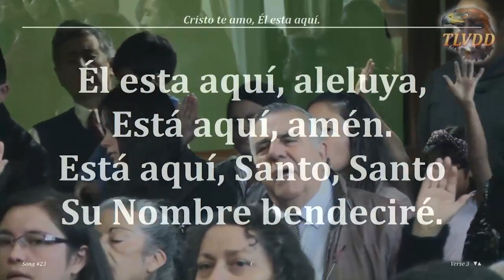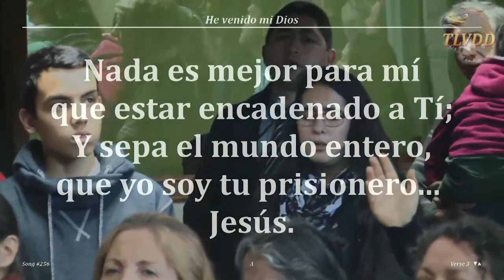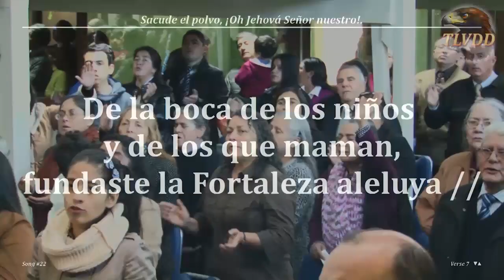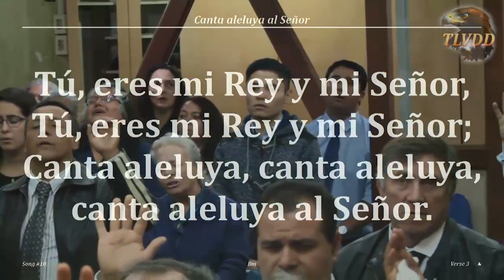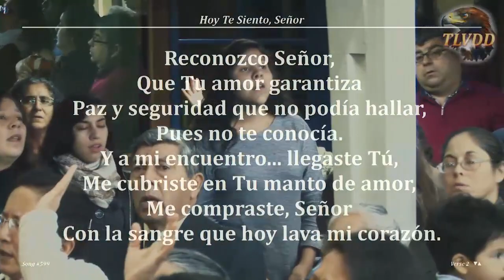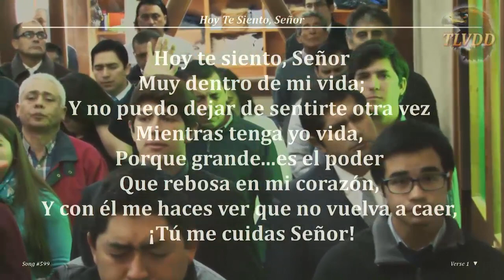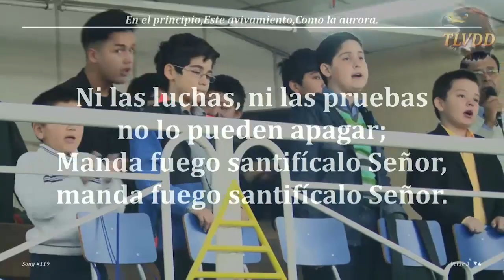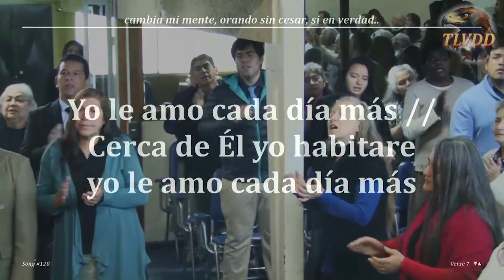Alabanzas y Especiales Abril 2017